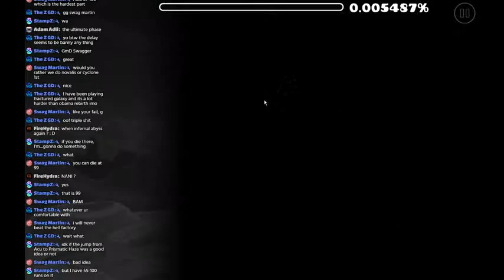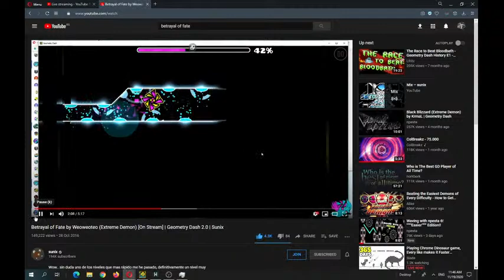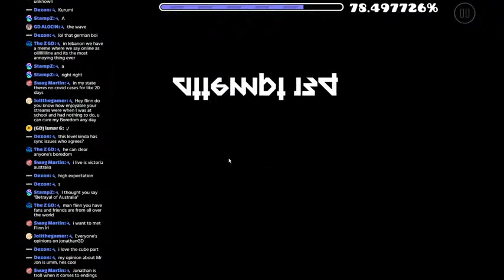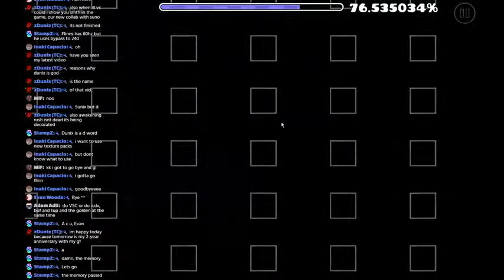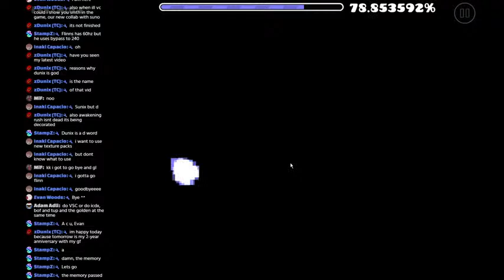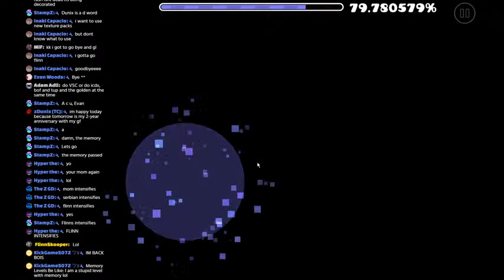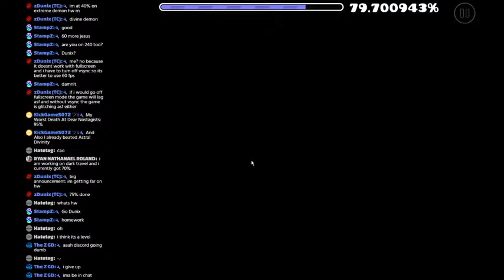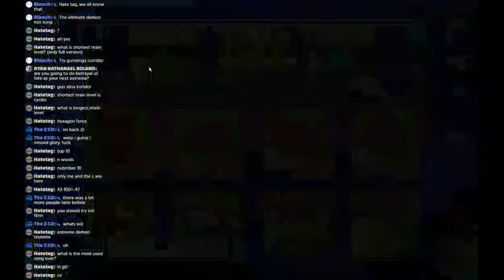Some Betrayal of Fate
Rules:
-Don't spam
-Don't send crash levels,they're trash
-Don't send porn levels,they're cringe (same equivalent for the previous rule)
-Don't send any links
-No toxicity
-Speak only in English/Serbian
-If you are gonna sing a song, then you're getting timed out
-Please just make the chat peaceful and only talk about the game i'm playing

That's all! Hope you enjoy your stay!

My Top #6 Hardest Demons:

 #1 - Infernal Abyss
 #2 - Aftermath
 #3 - Allegiance
 #4 - HyperSonic
 #5 - Instant Execution
#6 - ICE Carbon Diablo X